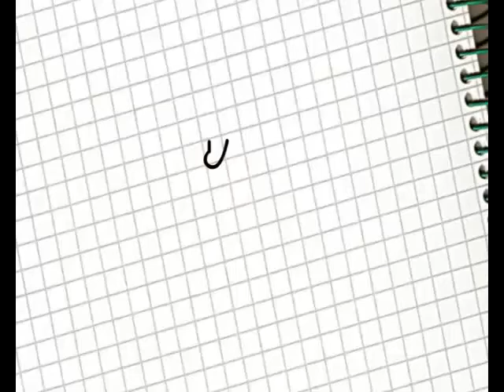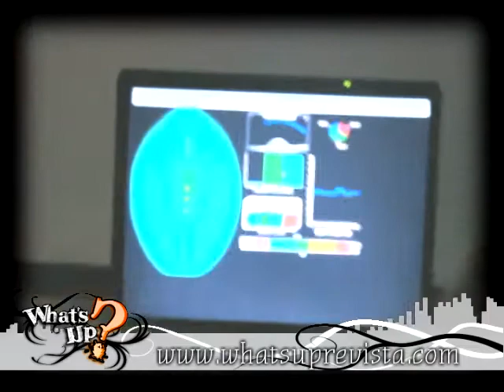REVISTA WHAT´S UP - EVENTO UNIVERSO GARDEN ANGELS - NOV 2011